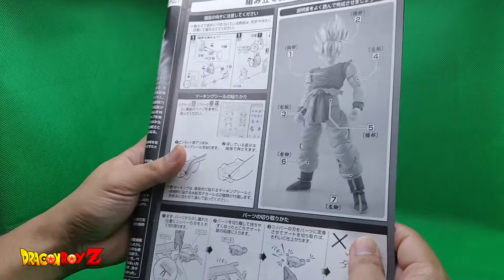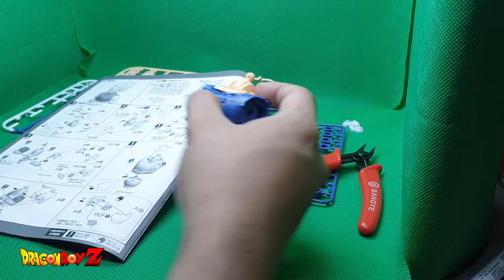Dragon Ball Stop Motion | MG Figurerise Super Saiyan Son Goku Build and Shade Unboxing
MG Figurerise Super Saiyan Son Goku Build, Unboxing, and Stopmotion. This video also shows how I shade the figure while building it. More stopmotion at the end of the video. :)

The base Goku has no shading. The SSJ Goku with the untorn shirt was painted with acrylic and sprayed with clear matte finish. :)